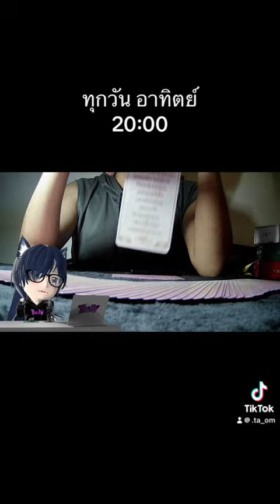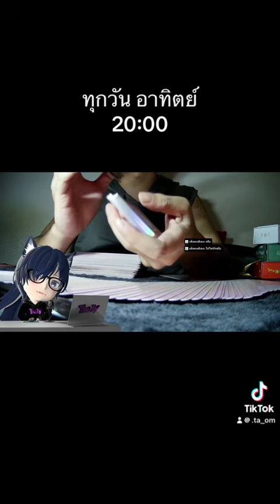5 มิถุนายน 2567